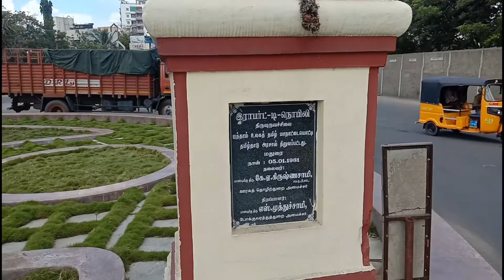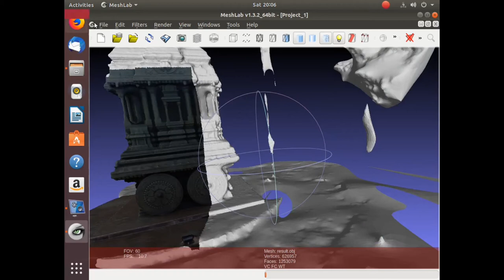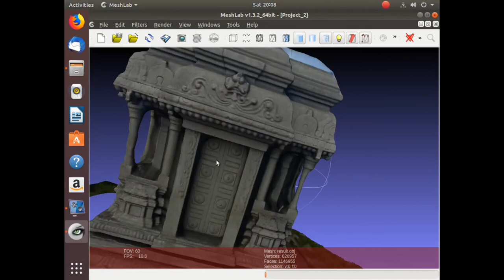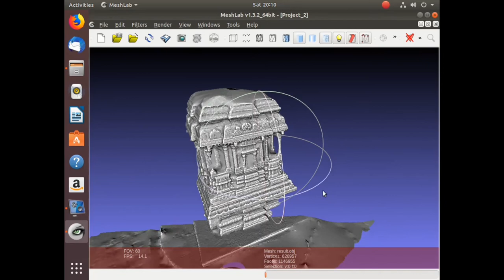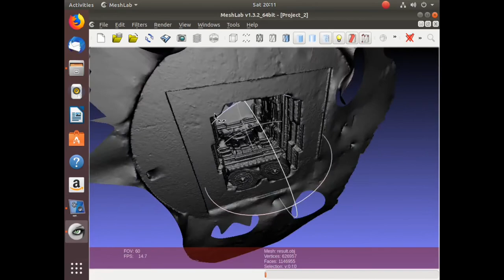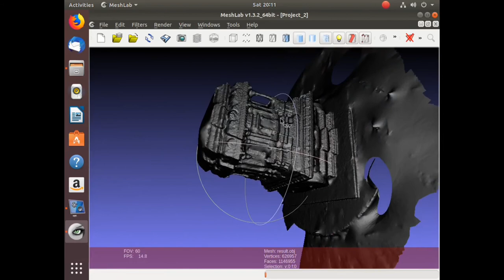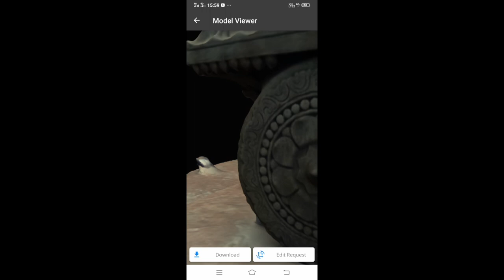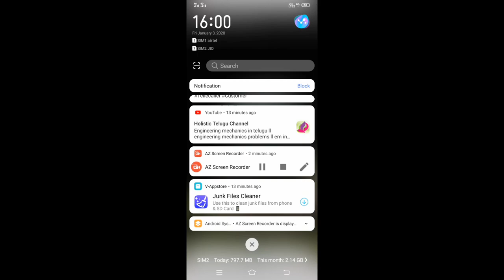Madurai Fatima college photo to 3d Tamil conference memorial chariot photogrammetry for 3d printing